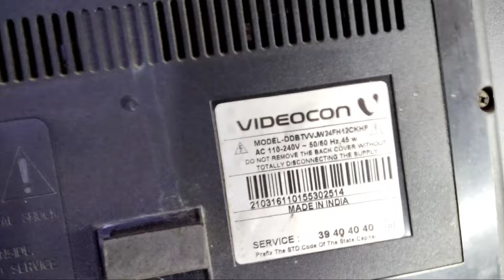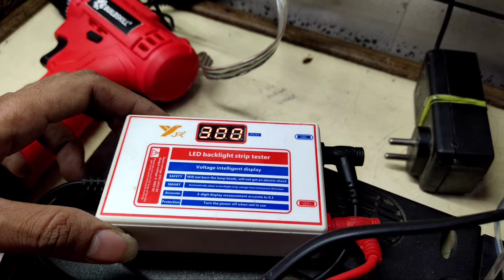No Display picture Only Sound Problem Solution in led tv | आवाज आरही है पिक्चर नहीं | led tv repair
Limited-time deal: BUILDSKILL BASICS 12V Li-ion Cordless Drill with Reversible Function and Additional Battery BDLI3K4 Cordless Drill (10 mm Chuck Size)